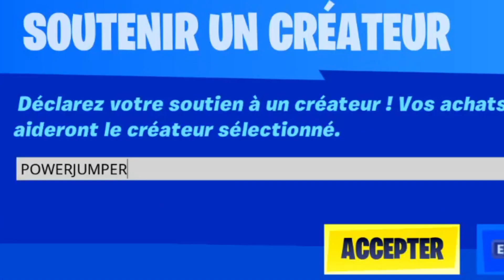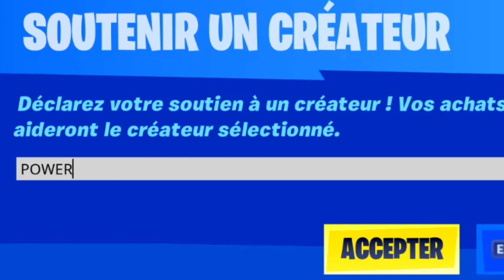DÉFI : Toucher le boss GALACTUS ! (j'ai cassé fortnite)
🌐RÉSEAUX🌐

🔵🔴🔵 MON SETUP 🔵🔴🔵

▶ Logiciel pour les Miniatures : Photoshop ✔
▶ Micro Blue Yéti & Perche Rode 🎤
▶ Casque : Razer Kraken 🎧
▶ Ma souris : Razer Mamba 🖱
▶ Clavier : Razer Deathstalker Chroma ⌨️
▶ Chaise gaming : Quersus "White/Black"
▶ 3 Écran MSI